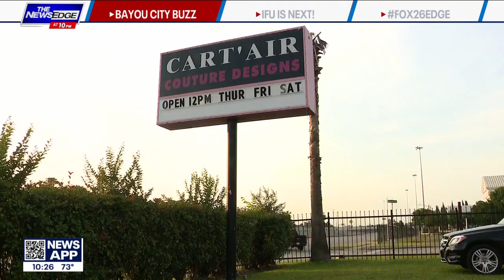Big weekend for big hats: Finding the right hat for Kentucky Derby weekend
One local Houston-area business has all the styles you can find if you're looking for the right outfit for Kentucky Derby weekend.